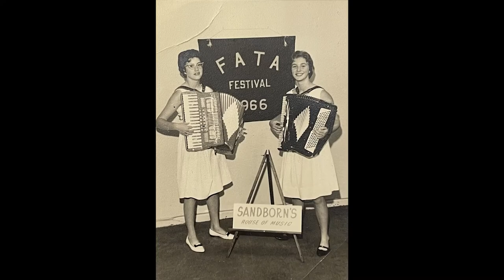Rosalind McLean - Celebration Service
Rosalind McLean Celebration of Life